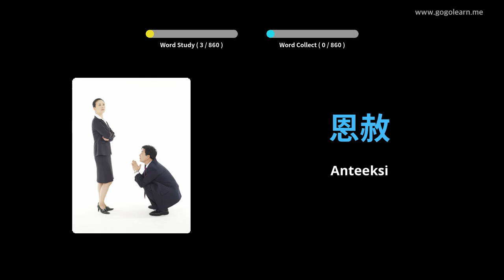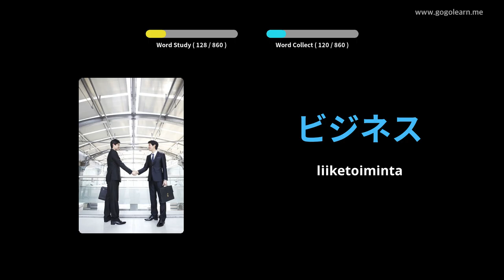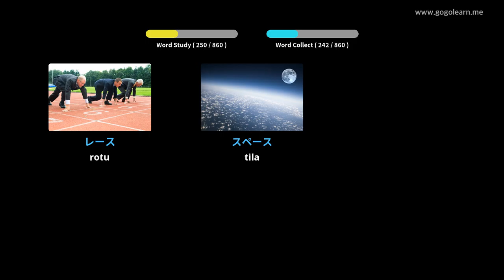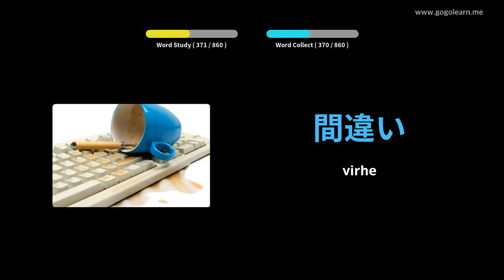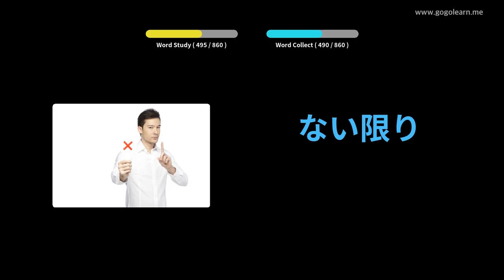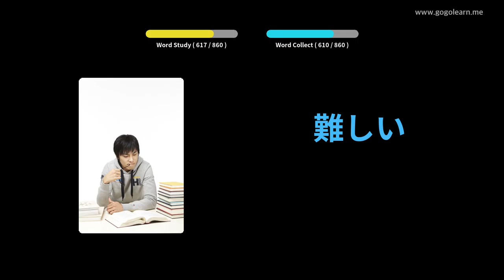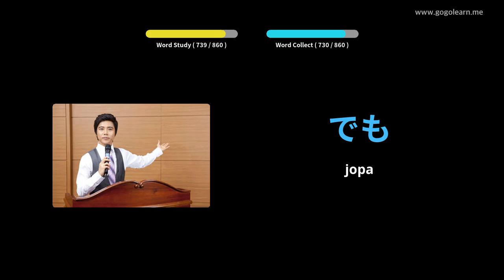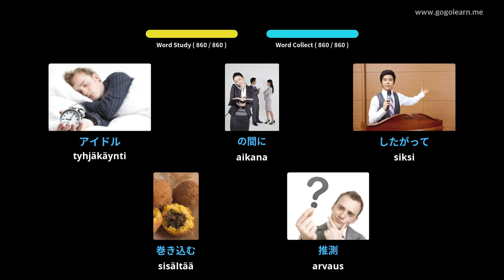Japanin sanaston lukio | Golearn